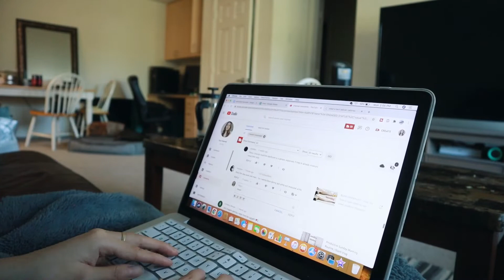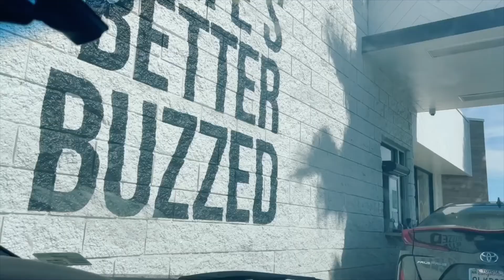Weekly Vlog: brunch, cleaning, and kimchi fried rice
Lululemon leggings dupes

Workout top

Sports bras (White & Noctilucence Red)

☽Filming Equipment

🎵Music

This video is about: brunch, getting brunch, dulting diaries, chill vlog, chill weekly vlog, coffee at home recipe, food diaries, food diaries asian, living alone diaries, week in my life asian, weekly vlog, weekly vlog 2021, weekly vlog asian, what i eat in a day 2021, what i eat in a day non vegan, what i eat in a week 2021, what i eat non vegan, workout, workout at home, asian food, asian recipes, asian vlogger, chill weekend, cook with me, cooking food, cooking vlog, easy recipes, everything i eat in a week, food, food diairies, food vlog, healthy, healthy asian recipes, healthy recipes, home vlog, food, living alone diaries, meal prep, mukbang, quick, realistic what i eat, realistic what i eat in a day, realistic what i eat in a week, relaxing, simple, vlog, vlogs, what i ate in a week, what i eat, what i eat at home, what i eat in a day, what i eat in a day: asian recipes, what i eat in a week, what i eat in a week